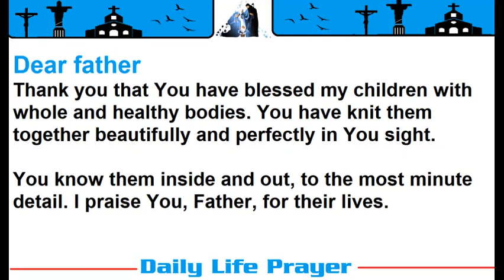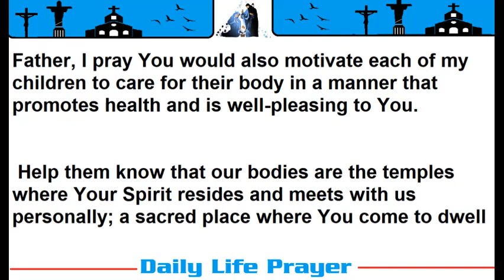Miracle Prayer for Good Health of Child | Catholic Prayer for a sick child in hospital